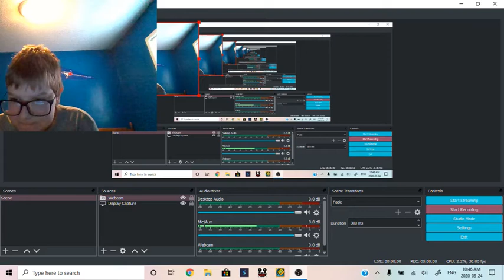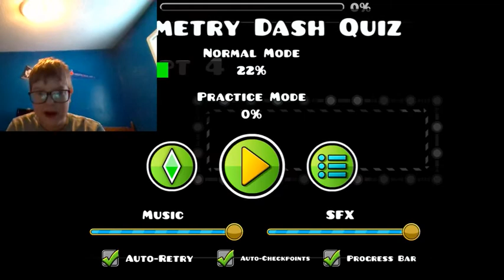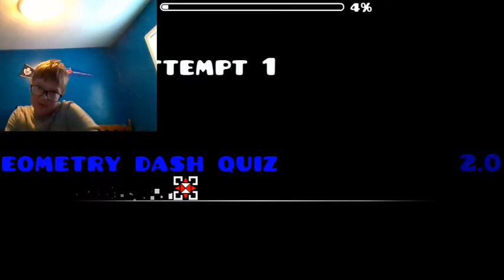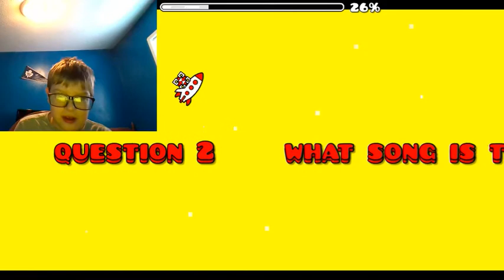HOW WELL DO YOU KNOW ABOUT GEOMETRY DASH - Geometry Dash Quiz (2)